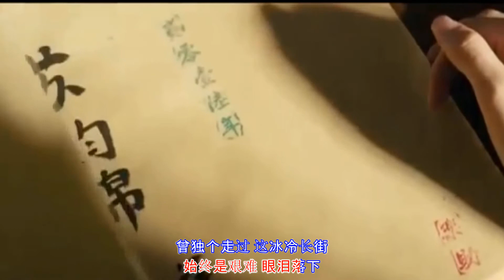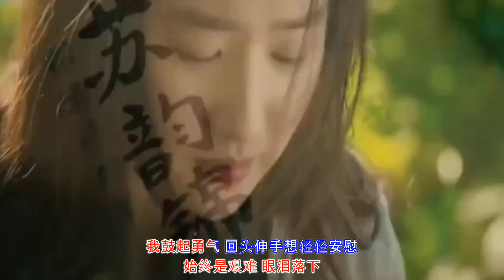冰冷长街 - Đường dài băng giá - 王杰 Dave Wong - 粤语版 - Tiếng quảng đông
冰冷长街 - 王杰 - 粤语版 - HongKong Music
黑色晚风 悲伤的梦
晨曦的细雨 一再滴痛我
红色的眼角 渐渐积满泪水
夜间的一班车 似是痛诉
曾独个走过 这冰冷长街
无奈的感叹 却想起你
淡淡的一句说话 请记住我 不要忘记
憔悴的身影 这身躯经已醉
曾试过放弃 一切想独离去
但远方声音 给我深深的碎
我鼓起勇气 回头伸手想轻轻安慰
始终是艰难 眼泪落下.

始终是难过 眼泪落下.